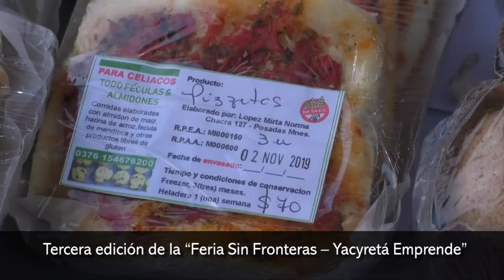Tercera edición de la “Feria Sin Fronteras – Yacyretá Emprende”